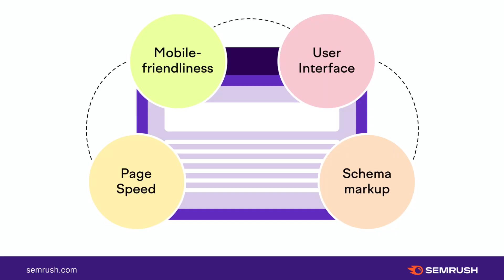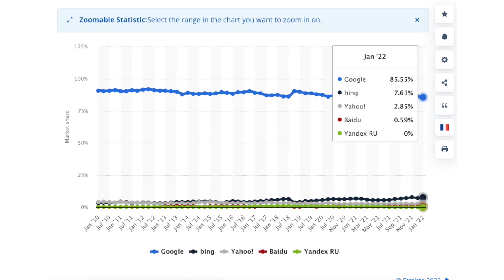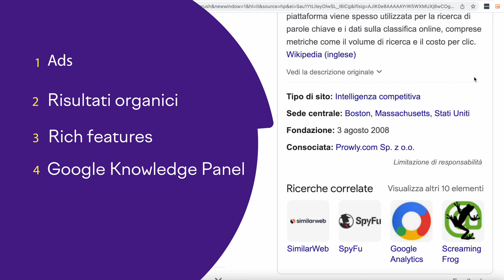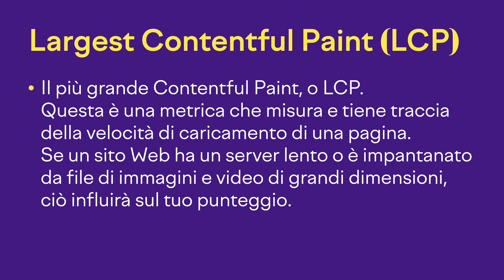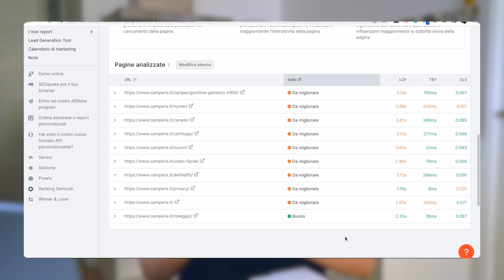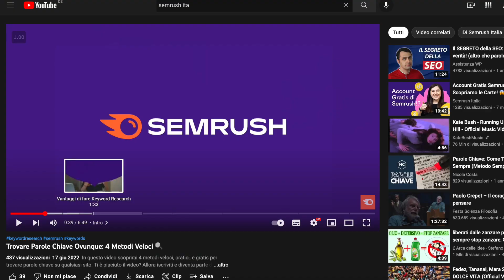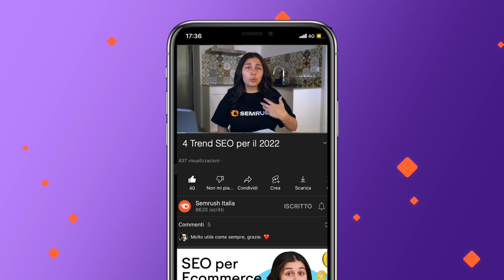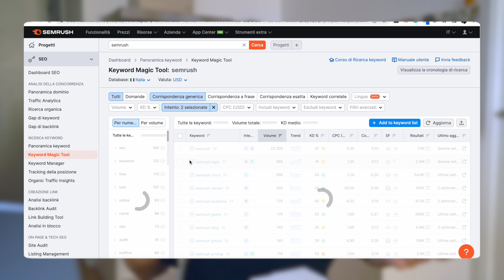4 Trend SEO da Sapere per il 2022 🤓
In questo scoprirai 4 trend SEO da conoscere per il 2022.  Ti è piaciuto il video?

Indice:
00:00 Intro
00:42 Parliamo di SEO e Fattori di Ranking
02:00 Trend 1: La SERP è in continua evoluzione
03:59 Trend 2: L'esperienza utente è sempre al centro
04:39 Ripasso di Core Web Vitals
06:36 Trend 3: Video e Featured Snippet
08:30 Trend 4: Contenuti e Search Intent
09:49 Cosa ci aspetta in futuro?